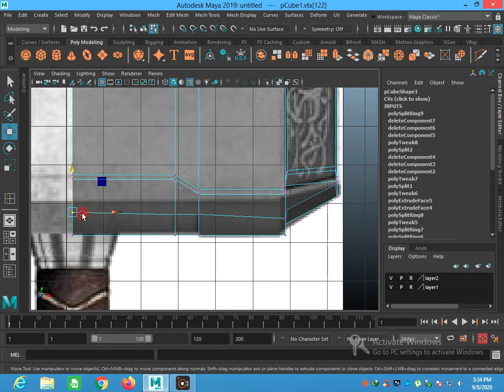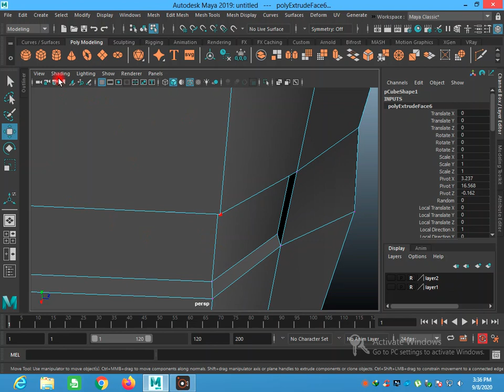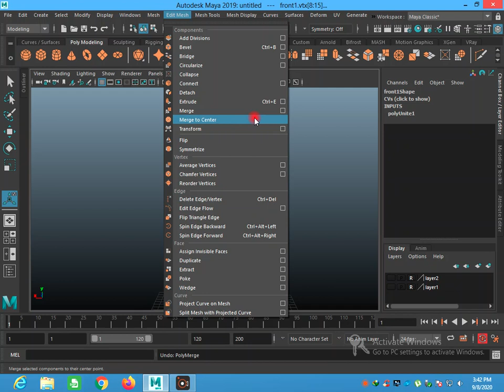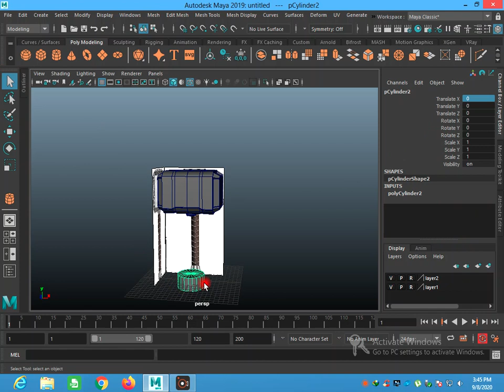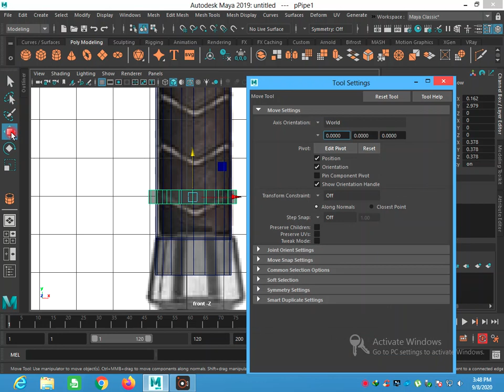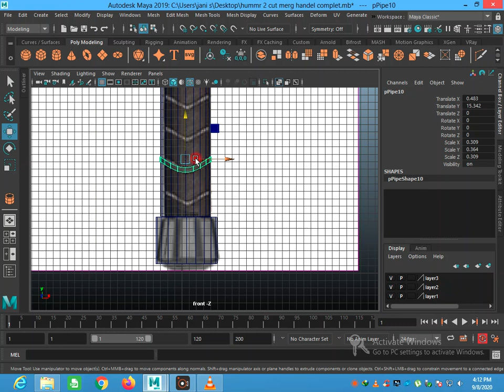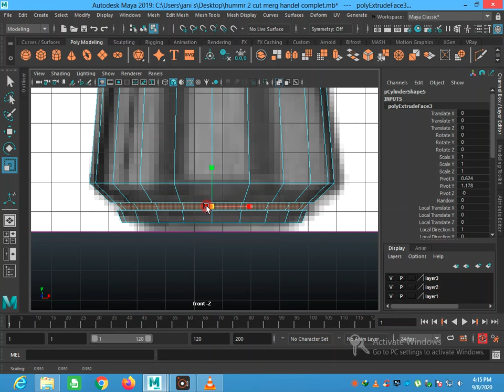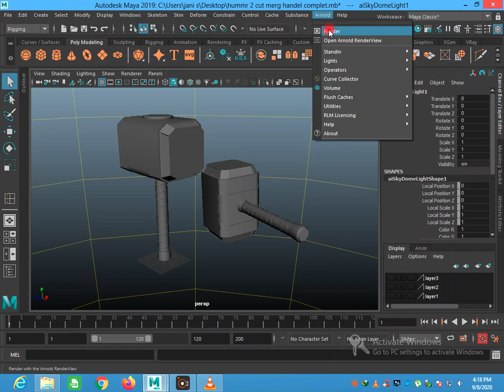Thor hammer model in maya part 2